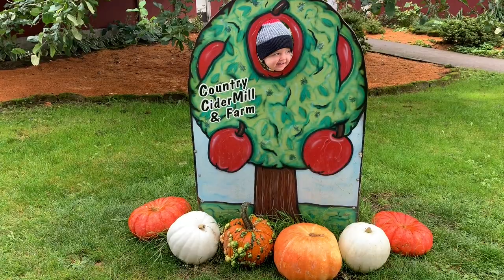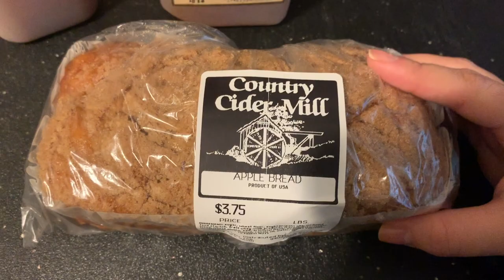PUMPKIN PATCH VLOG! DAY IN THE LIFE OF A MILITARY FAMILY || AMY JACKSON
Sharing our trip to the pumpkin patch in todays video!

XOXO Amy